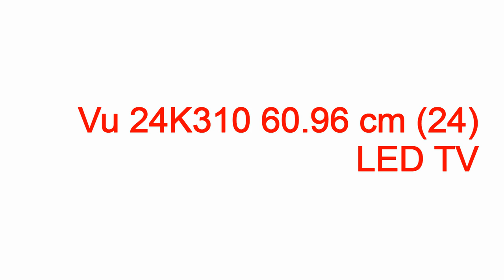vu led tv price in surat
vu led tv price in surat vu led tv price in surat,vu led tv price in surat